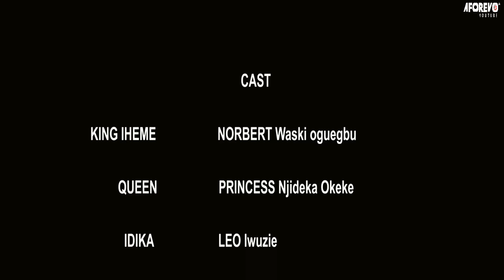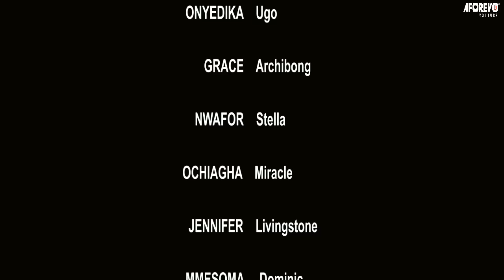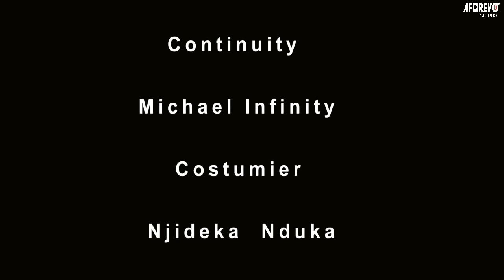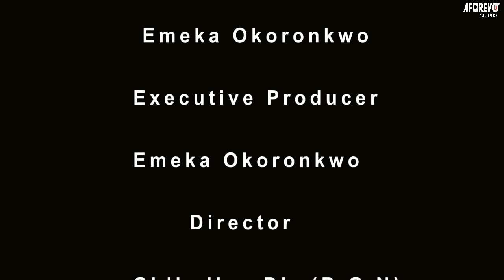Roi Condamné - 𝐋𝐚 𝐉𝐞𝐮𝐧𝐞 𝐅𝐢𝐥𝐥𝐞 𝐁𝐚𝐧𝐧𝐢𝐞 𝐄𝐬𝐭 𝐑𝐞𝐯𝐞𝐧𝐮𝐞 𝐀𝐯𝐞𝐜 𝐃𝐞𝐬 𝐏𝐨𝐮𝐯𝐨𝐢𝐫𝐬 𝐏𝐨𝐮𝐫 𝐀𝐫𝐫ê𝐭𝐞𝐫 𝐋𝐞 𝐑𝐨𝐢 𝐌𝐚𝐥é𝐟𝐢𝐪𝐮𝐞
Le pays d'Obodueze a traversé beaucoup de douleur et de larmes aux mains du méchant roi et de ses méchants aînés... Mais les larmes du peuple ont attrapé les dieux qui ont envoyé Enioma The Banished Maiden pour sauver son peuple. Ceci est un film nigérian en français | Film Nollywood en français | film africain en français